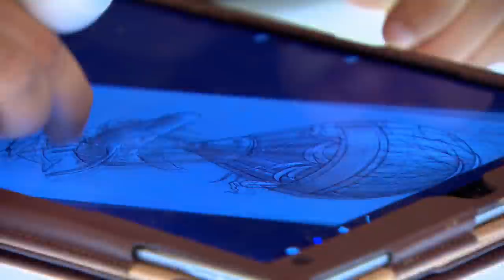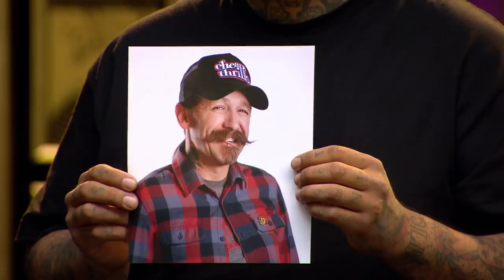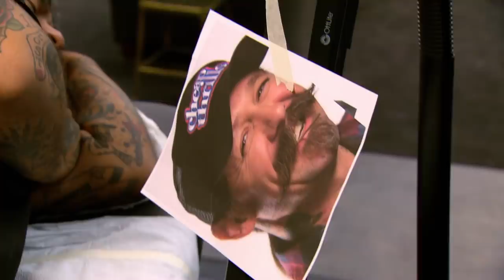Best of Josh Payne (Compilation) | Ink Master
Josh Payne (Ink Master: Return of the Masters Season 10) might talk a lot, but he put money where his mouth is. Ink Master Grudge Match Tuesdays at 10/9c on Paramount Network.

Facebook.com/inkmaster
Instagram.com/inkmaster
Twitter.com/inkmaster